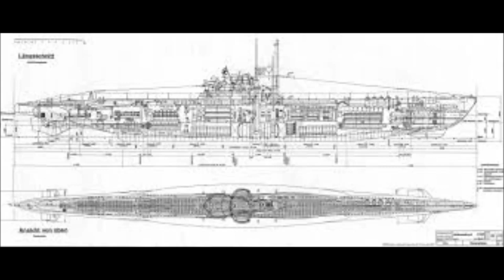Werner Hartenstein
Hartenstein war U-Boot Kapitän im 2. Weltkrieg und wurde durch die Versenkung von der RMS Laconia bekannt